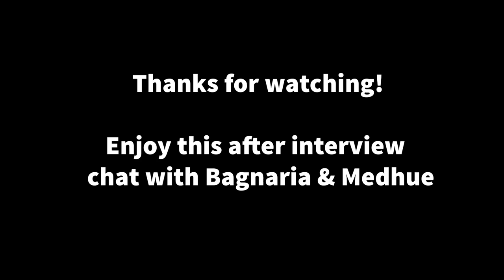Metaverse Newscast Ep 6: Ryan Schultz Inteviews Sansar World Creators Medhue & Bagnaria - April 2019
Metaverse Newscast is a show which covers the personalities and stories behind social VR, virtual worlds and the metaverse. In episode 6, host Ryan Schultz interviews the Sansar experience creators Medhue and Bagnaria.  We visit and talk about the gorgeous world they have crafted  Scurry Waters, which has been a perennial favorite on Sansar. We also pay a visit to Scurry Canyon.

Host: Ryan Schultz of Metaverse Newscast. Twitter: @quiplash

Producer, Editor: Andrew William - Owner, Imagine That Productions Twitter @AndrewWilliam23